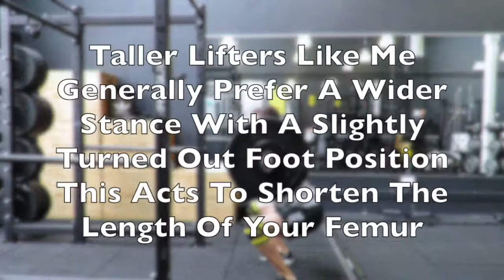The Front Squat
The Front Squat is a more upright Squat movement.

It results in slightly more Quad work due to the longer moment arm to the knee.

For taller lifters, it can allow us to Squat lower as it shifts the centre of gravity forwards.

The main mistakes seen are standard Squat issues - knee collapse and loss of spine position.

However the unique mistake in the Front Squat is holding the bar in a Shoulder Press position.

This is not where the bar sits.

Get it on your throat.